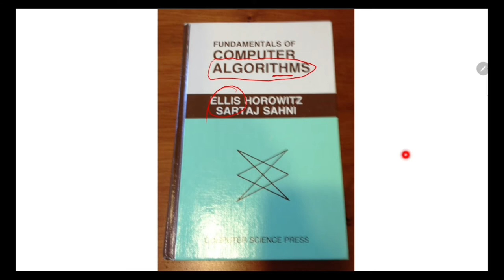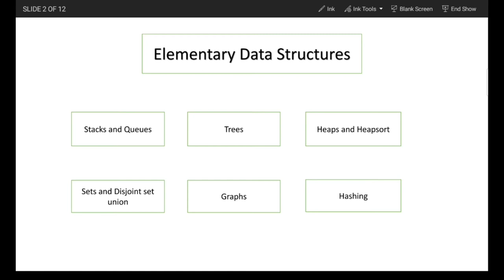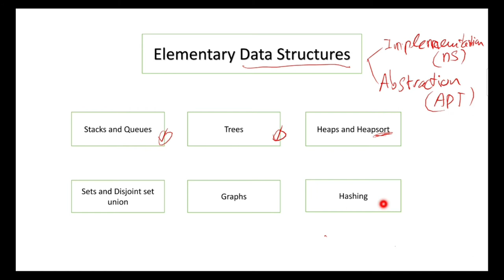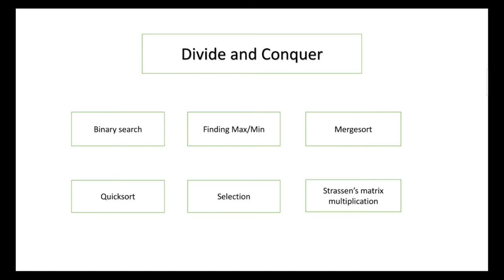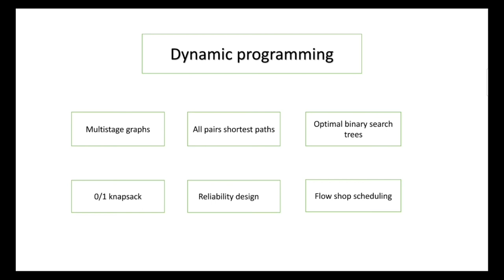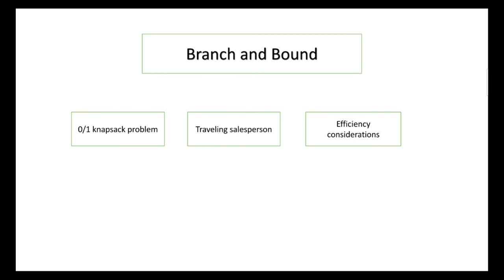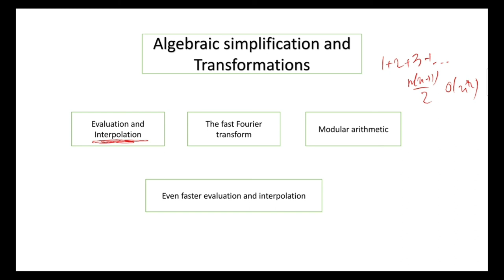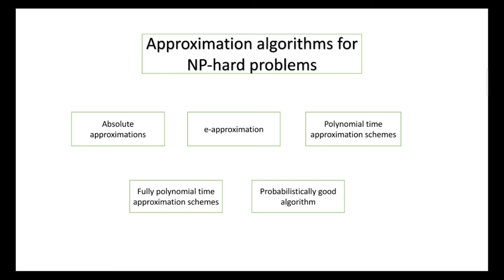Study with me | Fundamentals of Computer Algorithms - Ellis Horowitz, Sartaj Sahni | my 1st video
Chúc các bác một ngày tốt lành nhé.